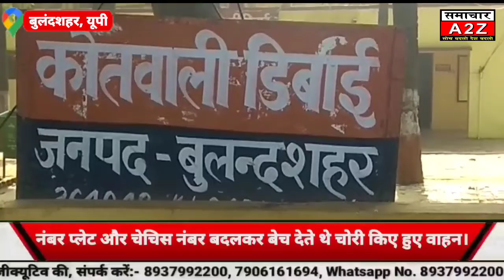बुलंदशहर- वाहन चोर गिरोह के 6 सदस्य गिरफ्तार 11 मोटरसाइकिल बरामद